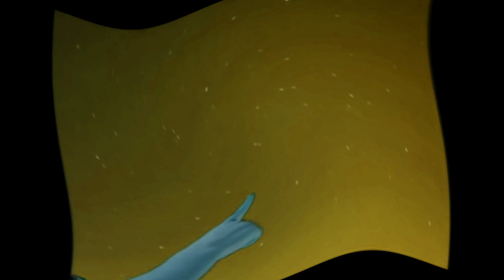Lyrick Studios in Slowest Voice